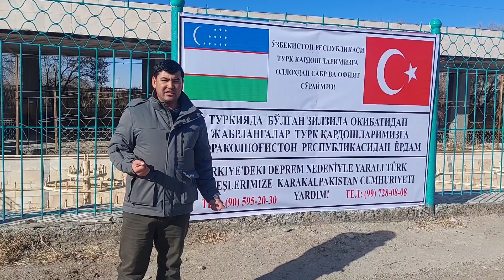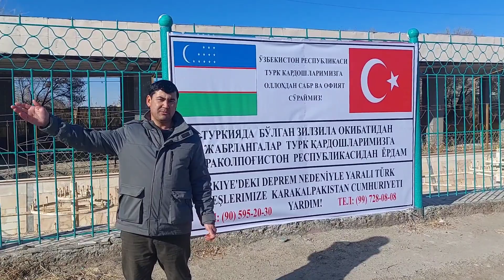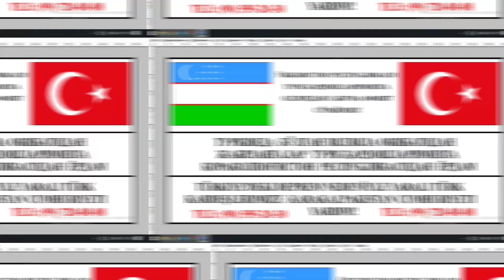Асығыс Жер силкиниу бойынша өлгенлер көп